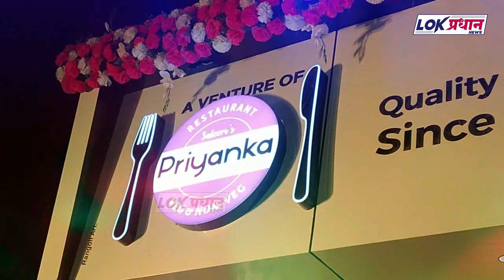सायली गुर्रम याच्या वैद्यकीय शिक्षणासाठी मुस्लिम समाजातर्फे आर्थिक मदत